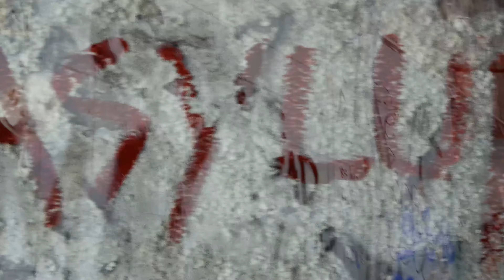Crespi D'adda Village and Asylum Mombello [Urbex 4k]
This video was shot in Italy to Ex Manicomio di Mombello and Villaggio Crespi d'Adda!

- THE MOMBELLO PSYCHIATRIC HOSPITAL was an institute on the outskirts of Milan that treated mentally ill patients through the 20th century. After being sold to the comune of Milan, the villa was converted to the horrific asylum it's known for today, and its ruins still stand.
- CRESPI D'ADDA is a northern Italian village and hamlet of Capriate San Gervasio, a municipality in the province of Bergamo, Lombardy. It is a historic settlement and an outstanding example of the 19th and early 20th-century "company towns" built in Europe and North America by enlightened industrialists to meet the workers' needs. The site is still intact and is partly used for industrial purposes, although changing economic and social conditions now threaten its survival. Since 1995 it has been on UNESCO's list of World Heritage Sites.

- il MANICOMIO DI MOMBELLO  è un complesso enorme, ricco di storia e scorci suggestivi!
Questo luogo abbandonato situato a Limbiate è "famoso" anche per i tunnel sotterranei che si diramano collegando tutti gli edifici del complesso..
- CRESPI D'ADDA è una frazione del comune italiano di Capriate San Gervasio, in provincia di Bergamo, Lombardia. Consiste in un villaggio operaio, per le maestranze operanti nel settore tessile cotoniero sorto a opera di Cristoforo Benigno Crespi a partire dal 1877 e passato poi nelle mani del figlio Silvio.
Per l'eccezionale stato di conservazione del suo patrimonio storico e architettonico fu, nel 1995, annoverato tra i patrimoni dell'umanità dall'UNESCO.
È infatti il villaggio operaio meglio conservato dell'Europa meridionale: seppure esistano esempi simili, essi sono concentrati più nell'Europa centro-settentrionale.

I shot this video in 4K, with the Panasonic GH4 14-140mm f/3.5-5.6